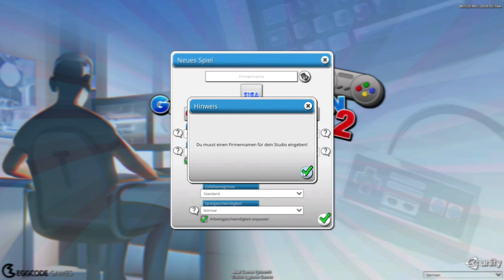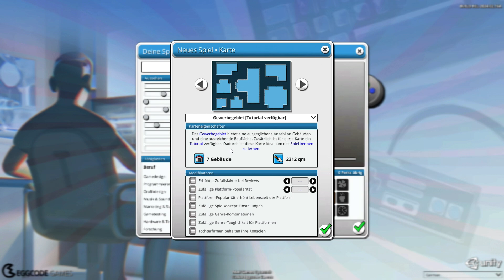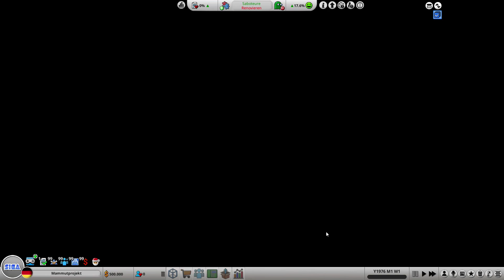Let's Play - MAD GAMES TYCOON 2 - [001] - [DEU/GER]